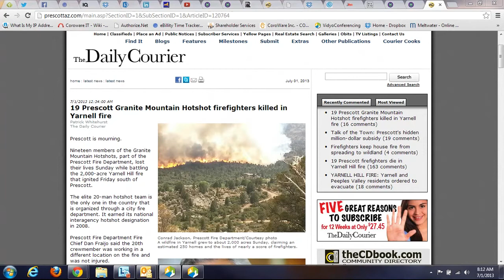CoroWare Vlog - Thanks to Granite Mountain Hotshot Firefighters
Thanks to the Granite Mountain Hotshot Firefighters who lost their lives in the Yarnell fire.